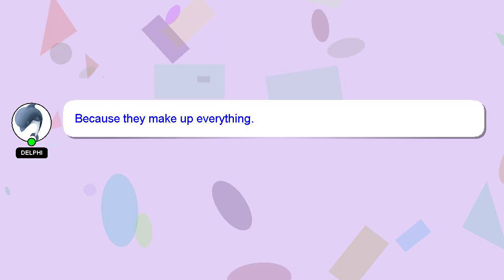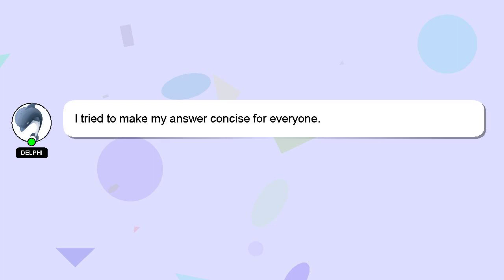PHP : Extending singletons in PHP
: PHP in Extending singletons PHP